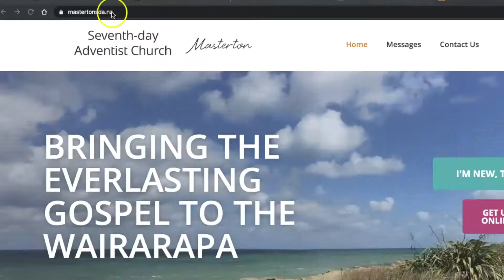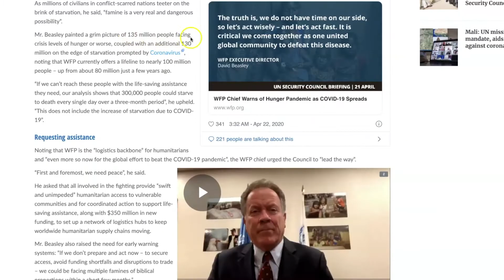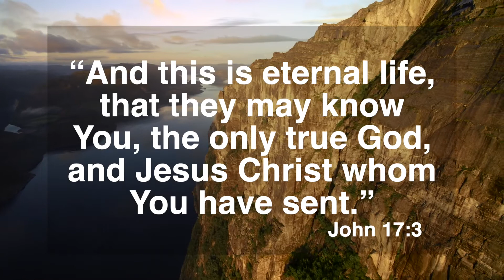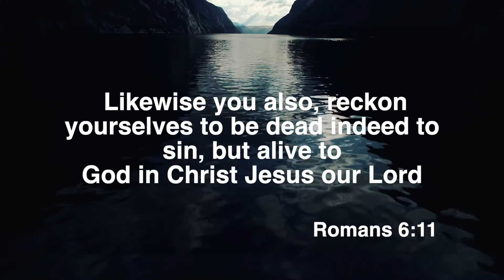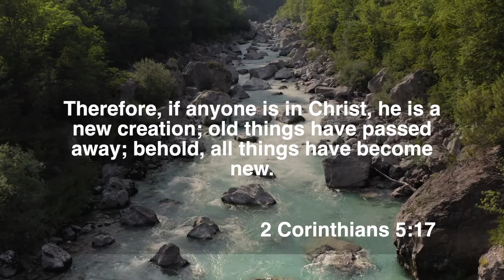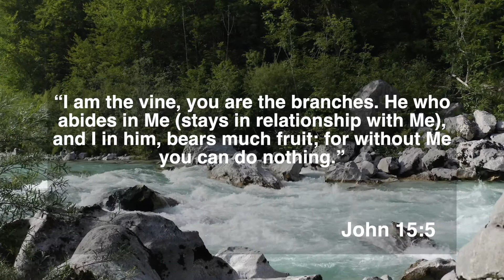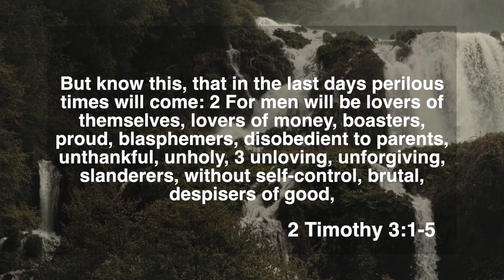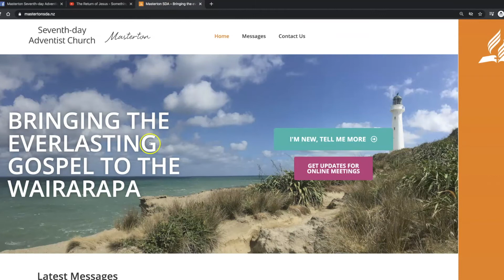3 Things That Need To Happen Before Jesus Returns | Matthew Bloomfield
As we watch the news, and look at what is happening in the world around us, we can’t help but see some of the signs that we were told would appear before the soon return of Jesus. But what things still need to take place before he returns?